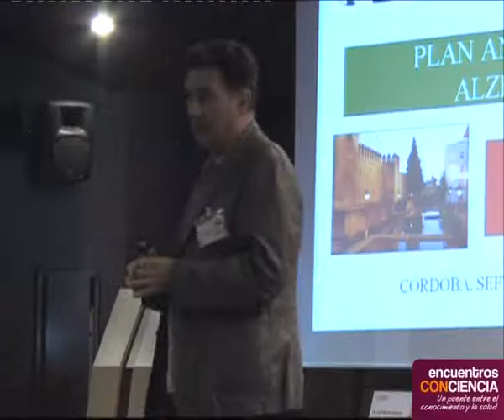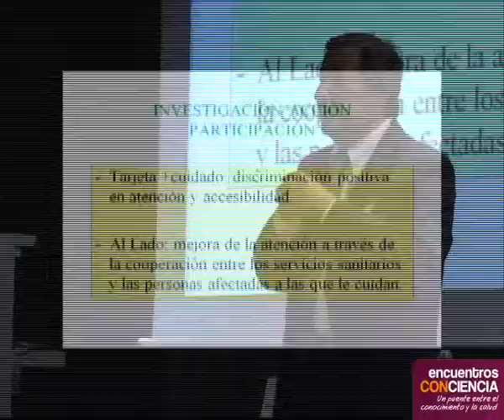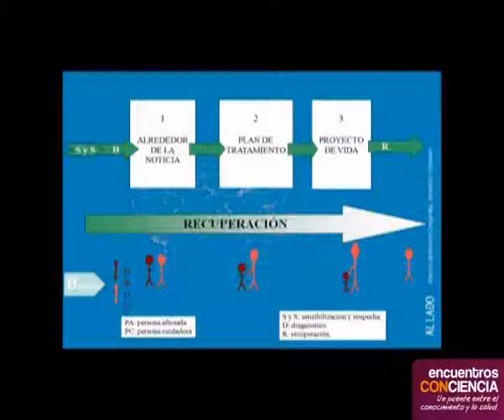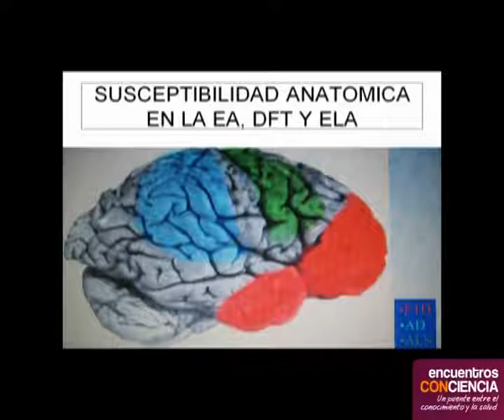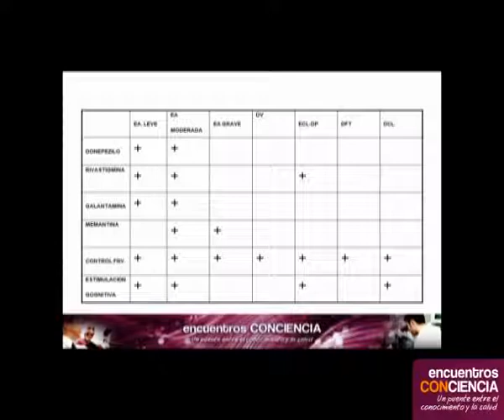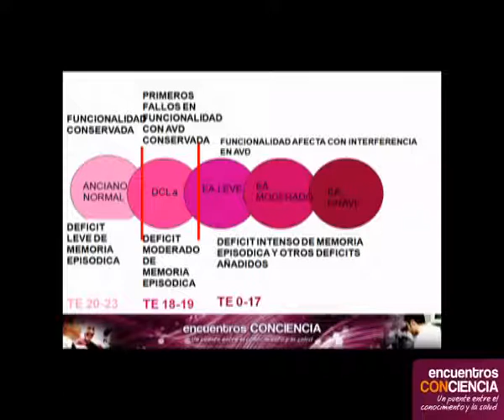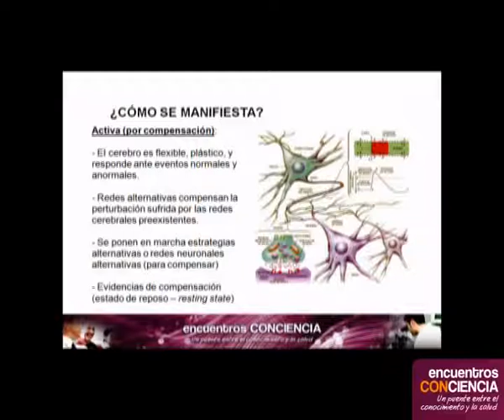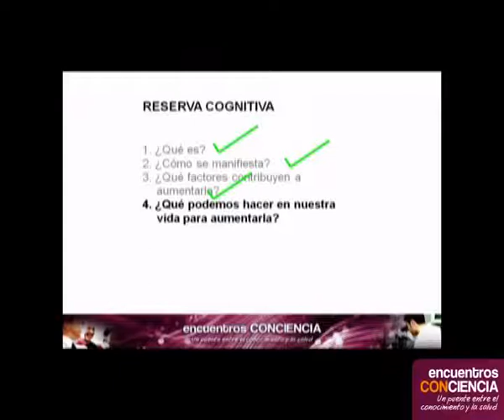Encuentro ConCiencia Alzhéimer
Esta actividad, organizada por la Fundación Progreso y Salud, se orienta a la ciudadanía, principalmente a los pacientes y sus familiares, y pretende acercar la investigación en el ámbito del alzhéimer con un lenguaje sencillo y cercano.

Bajo el título, "la investigación en Alzhéimer de cerca", este encuentro  contó con la participación de diversos expertos en la materia, quienes abordaron, entre otros, los siguientes temas: avances recientes en el conocimiento y tratamiento de la enfermedad de alzhéimer y otras demencias; la reserva cognitiva: mecanismos que ayudan a retrasar la aparición de la demencia y el Plan andaluz de Alzhéimer, nuevos retos, nuevos horizontes.

Las frases del Encuentro

Juan Manuel Espinosa Almendro, director del Plan Andaluz de Alzhéimer de la Consejería de Salud.
"Entre los objetivos del II Plan Andaluz de Alzhéimer está mejorar la calidad de vida de enfermos y familiares, establecer un marco de colaboración entre la administración y las asociaciones de pacientes y ser un instrumento estratégico de las políticas sectoriales en materia de atención a las personas con esta enfermedad"
"La enfermedad de alzhéimer va ligada siempre al individuo afectado y a sus familiares y cuidadores"

Tomás Ojea Ortega, neurólogo del Hospital Regional Universitario Carlos Haya de Málaga.
"La cronología de los síntomas es fundamental para saber distinguir esta enfermedad con respecto a otras"
"El diagnóstico sigue siendo clínico, la entrevista es lo principal y todas las demás pruebas (escáner, resonancia, analítica...) son de apoyo".

Unai Díaz Orueta, investigador del INGEMA (Instituto Gerontológico Matia).
"En la fase inicial hay personas que pueden desarrollar la enfermedad en el cerebro y no llegar a manifestar la sintomatología"
"La genética, las experiencias vitales, el trabajo, la actividad física, influyen en cómo se manifiesta la enfermedad"